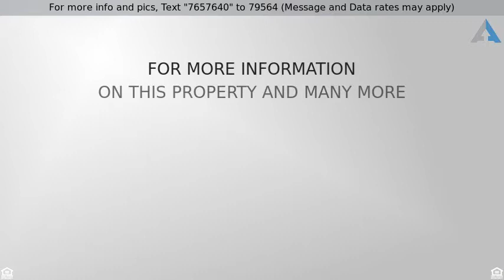Priced at $408,200 - 3220 Wild Seed, Salado, TX 76571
4/3.5/3 on .56 Acre Cul-De-Sac Lot in Salado

You have to see this fantastic new Duran Homes 4 Bedroom, 3.5 baths, 3 car garage that also includes a study, massive great room, and an outdoor kitchen.  Exterior features include a side entry garage, brick and stone design, a stunning covered front porch with stone pillars, a 9-foot door, and 12-foot ceilings, a 22x11 covered back porch with built-in grill and sink, sprinkler system, fence, sod in the front yard and hydro-mulch in the back.  Inside you will be greeted by an elegant foyer with 10-foot ceilings and a study with French doors to the left.  The great room also features 10-foot ceilings, a center wood-burning fireplace with rock hearth and mantle.  There are also tons of windows in the living area and fabulous double doors that lead out to the outdoor entertainment area.  The kitchen features custom real wood shaker style cabinets, granite tops, 8-foot countertop height island, stainless steel appliances to include a dishwasher, smooth top cooktop, wall oven, built-in microwave, and vent hood above cooktop.   The master suite offers tons of windows for natural sunlight, a popup ceiling, French doors leading to the master bath, a huge soaker tub, double vanities, a 5.10x3.8 walk-in tiled shower with seat, and my favorite feature – a 10x9.5 walk-in closet with built-ins! The other 3 guest rooms are on the opposite side of the house.   Bedroom 2 is the perfect Mother in Law suite, featuring a large 13.11x12.10 room with a walk-in closet and private bathroom.  The bathroom offers granite tops and a large 5x3 tiled walk-in shower.  Bedroom 3 and 4 share a Jack and Jill Bathroom with double vanities.  There is also a powder bath in the hallway for guest.  This beautiful home sits on a .56 acre cul-de-sac lot in The Meadows of Salado which has a low 1.7 property tax rate. Also just a 5-minute drive to boating, hiking, fishing, and swimming at Stillhouse Lake, Overlook Park and Chalk Ridge Falls Park!  Call to schedule your showing today!